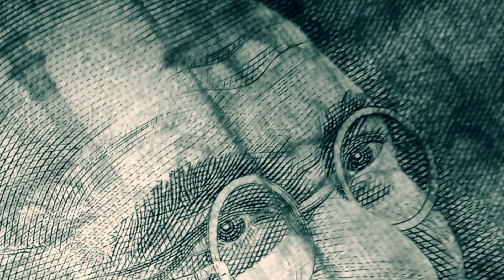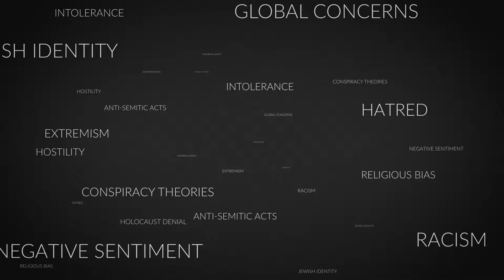The Dark Side of Historical Figures Revealed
Unlock the mysteries of history with Fun Facts Galore! Delve into the untold stories of legendary figures as we shine a light on their hidden shadows. From revered heroes to controversial icons, join us on a captivating journey through the complexities of the past.

In this eye-opening video, we explore the dark side of historical figures, revealing shocking truths often omitted from textbooks and popular culture. Discover how Thomas Jefferson's ownership of slaves contrasts with his ideals of liberty. Explore Winston Churchill's imperialistic policies and controversial statements that challenge his wartime hero status.

Mahatma Gandhi's complex personal life and controversial beliefs come to light, while Christopher Columbus's expeditions expose the devastating consequences for indigenous peoples. Learn about Mother Teresa's criticized approach to caring for the sick and Andrew Jackson's harsh treatment of Native Americans, including the tragic Trail of Tears.

We also uncover the brutal exploitation of the Congo Free State under King Leopold II and Henry Ford's tarnished legacy due to his anti-Semitic beliefs. These examples illustrate the importance of critically examining historical figures, acknowledging both their contributions and flaws.

Chapters:
0:00 Introduction
0:48 Darker Aspects of Historical Figures
1:43 Thomas Jefferson's Complex Legacy
2:25 Winston Churchill's Imperialistic Policies
2:56 Mahatma Gandhi's Controversial Beliefs and Actions
3:31 Christopher Columbus's Exploitation and Genocide
4:04 Mother Teresa's Criticisms Regarding Care and Conversion
4:33 Andrew Jackson's Treatment of Native Americans
4:58 Leopold II's Brutal Exploitation of the Congo
5:33 Henry Ford's Anti-Semitic Beliefs and Influence
4:41 Complexity of Historical Figures and Examining Legacies
5:58 Conclusion